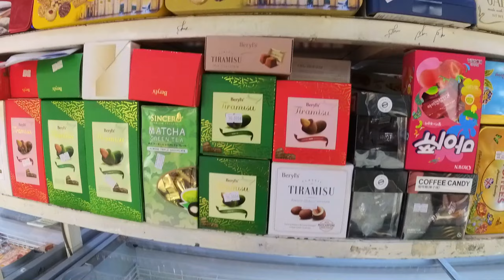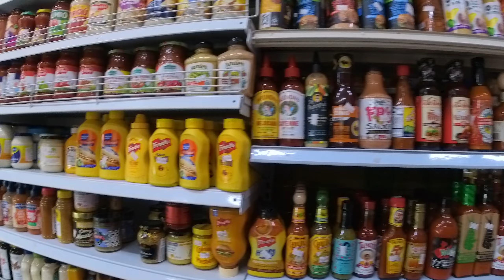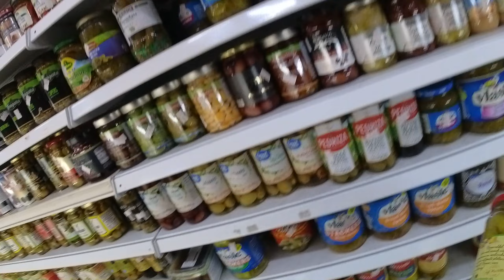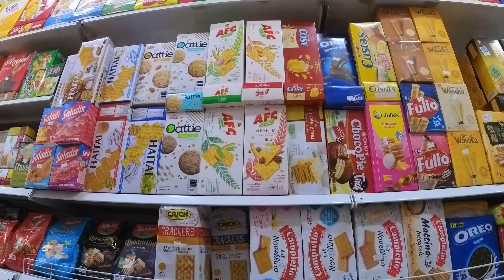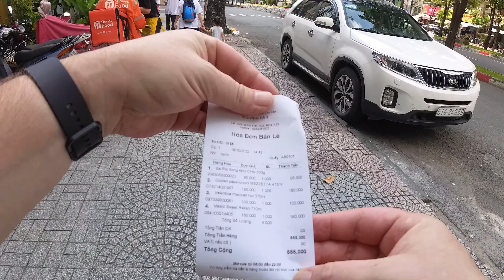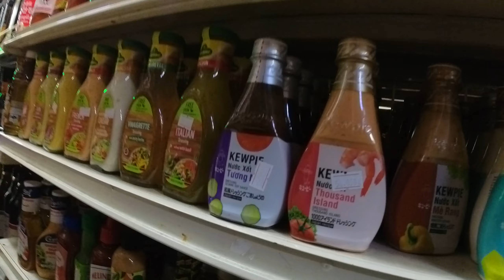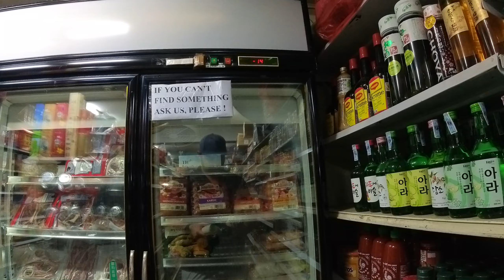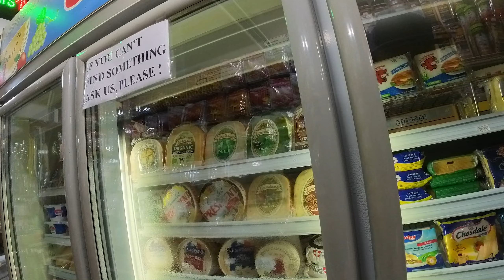HIDDEN American / Western FOOD Grocery Store shopping in SAIGON VIETNAM 4K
58 Hàm Nghi, Bến Nghé, Quận 1, Thành phố Hồ Chí Minh

Bitcoin:       3Lt2MYofxvYGmcwa8tkxCCwcNr9K35kvFp
Ethereum : 0x11D2c9f5f9E9ABa970a1E45E99F37032a1779c38
SHIB: 0x473310dD0E7F0158C083Cbd485d020832E2a6bc0